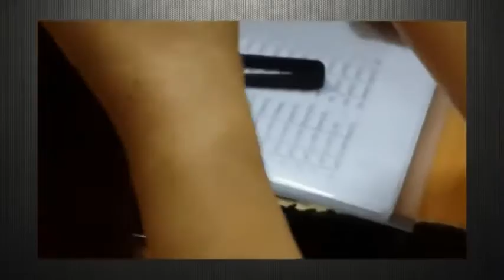Hướng dẫn Làm Khuy - Máy may mini Gia Đình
Máy May Mini Gia Đình - Chất lượng sản phẩm - Quan tâm khách hàng Tạo nên Uy tín Tốt
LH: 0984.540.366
SMART SHOP - KÊNH MUA SẮM TRỰC TUYẾN HÀNG ĐẦU !
SMART SHOP - mua hàng trực tuyến dễ dàng, thuận tiện & tiết kiệm thời gian.
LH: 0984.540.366